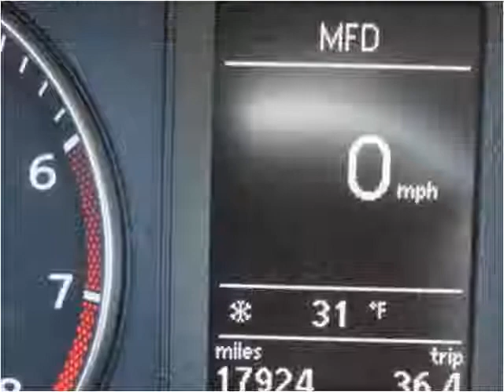2012 Volkswagen Eos Used Cars Louisville KY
This 2012 Volkswagen Eos is available from Craig and Landreth En Español.